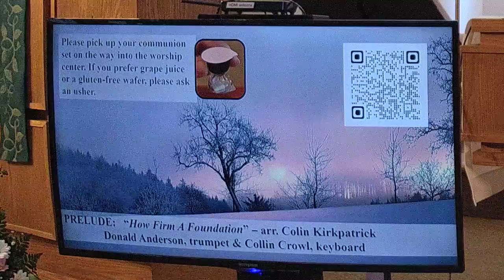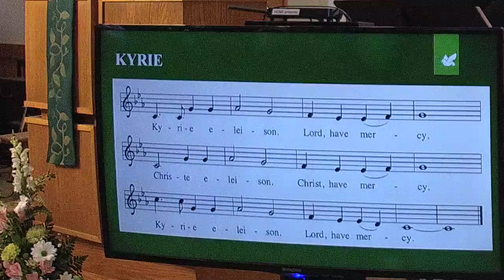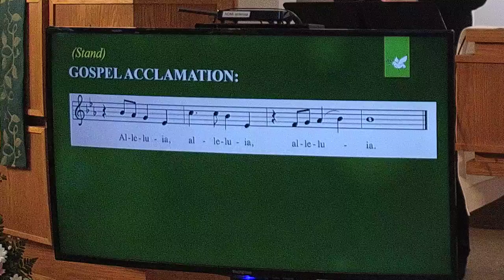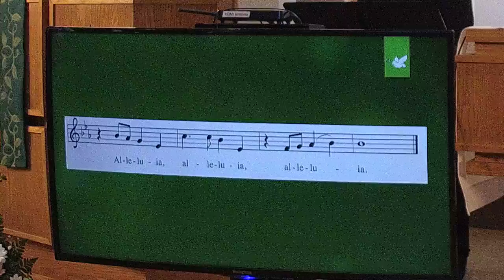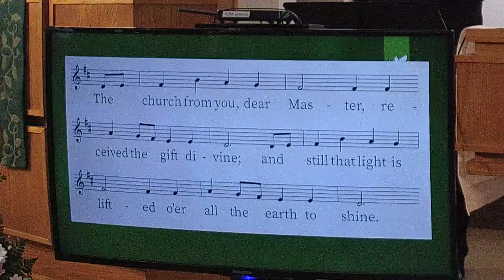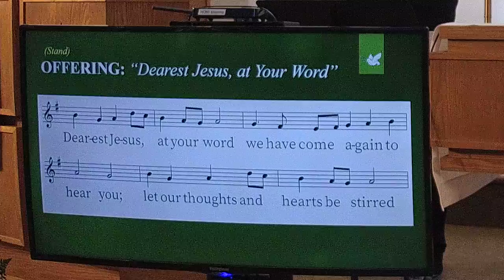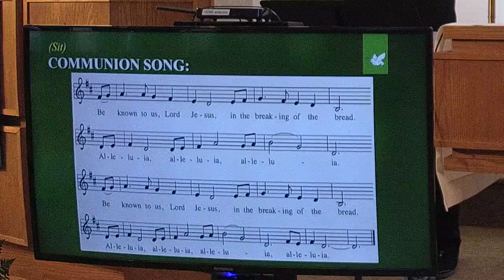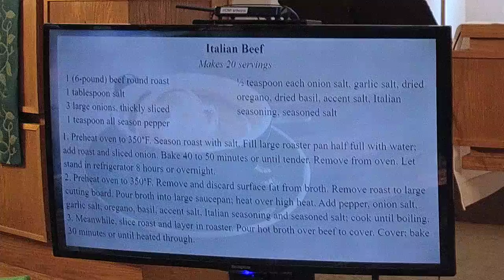Worship Service: Sunday, January 30, 2022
"Love like Jesus" Pastor Erin Clausen

Music licenses
CCLI License # 1367801
ONE LICENSE